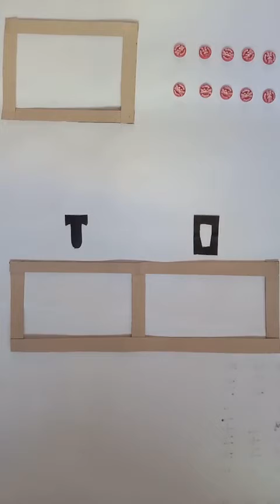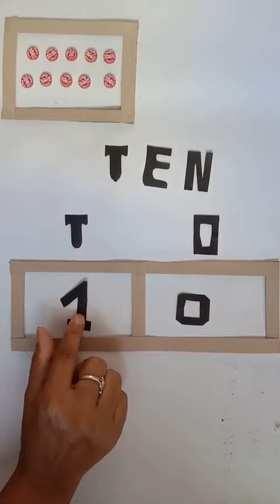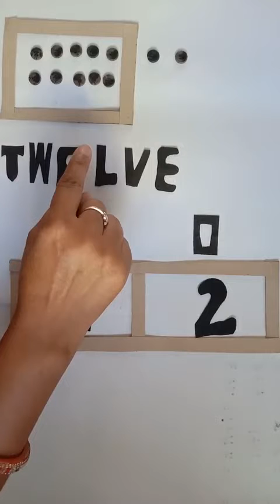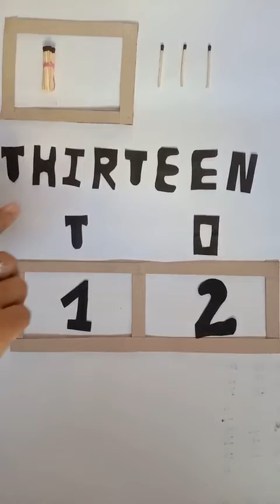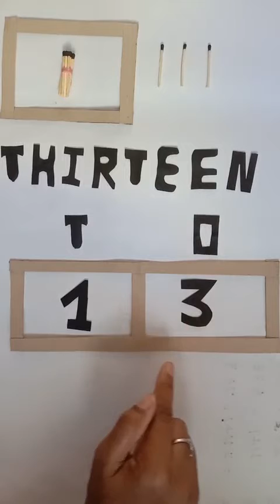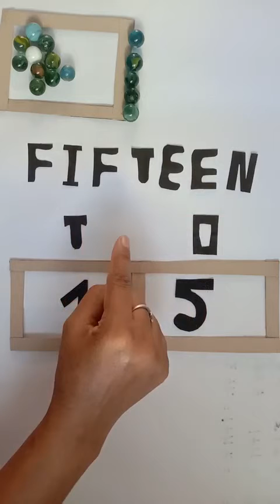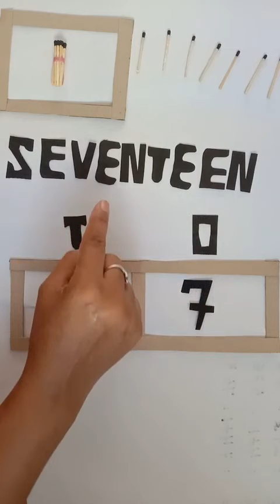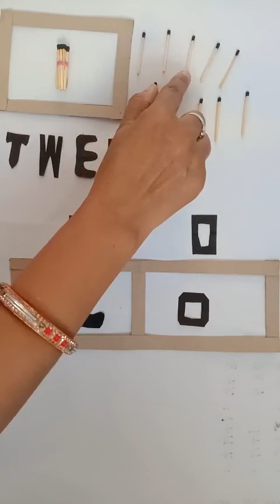Exercise 5 ll place value & Number names from 11 to 20 ll Class 1st ll Asha Sharma ACI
Place value & Number names ll Class 1st